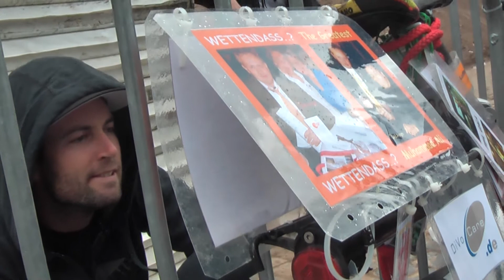AronChaseRedbuLL 57 DistrictRide GreatesTBikeFly oneMove WorldModelStage IsabellaDavidDautremay filmbike galacomTV MrWinMore